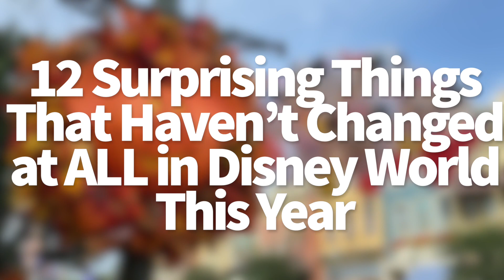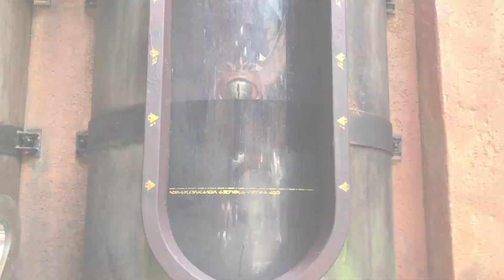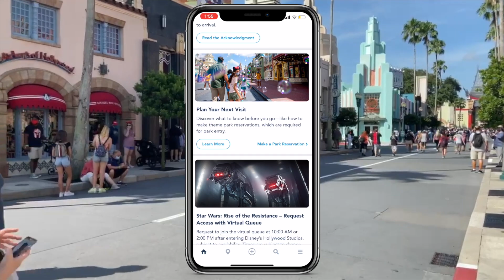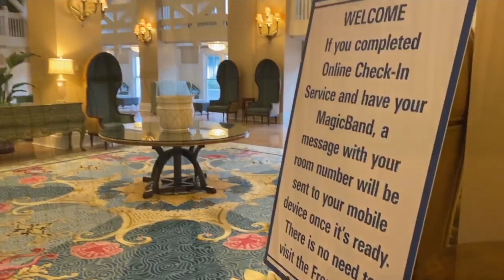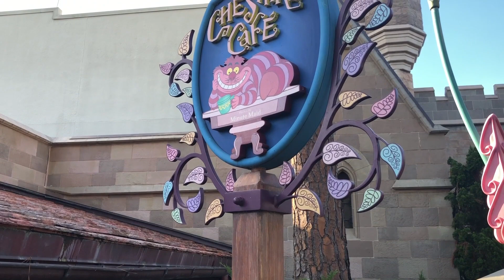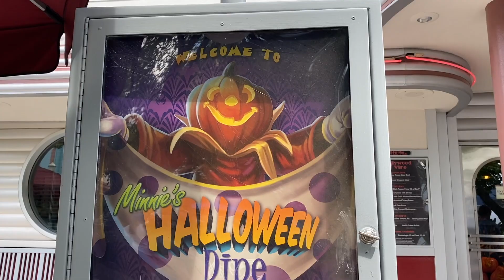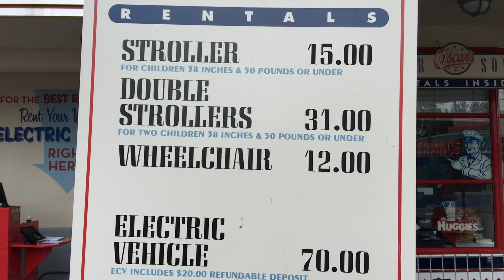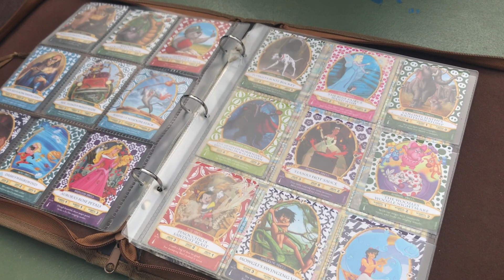12 Surprising Things That Haven’t Changed at ALL in Disney World This Year!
We all know going to Disney World right now is pretty different with all the new health and safety protocols, but there are a few things that are completely the same and we aren’t talking about the magic.